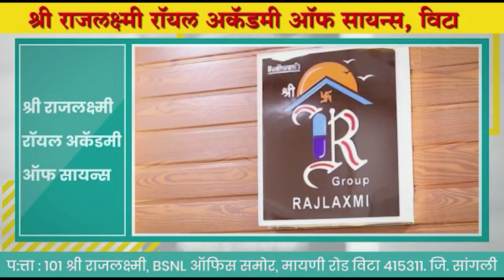Sangli| जयंत पाटील हे सत्ता गेल्यापासून महिन्याभरात कुणाकुणाच्या पाया पडले; आ.गोपीचंद पडळकर